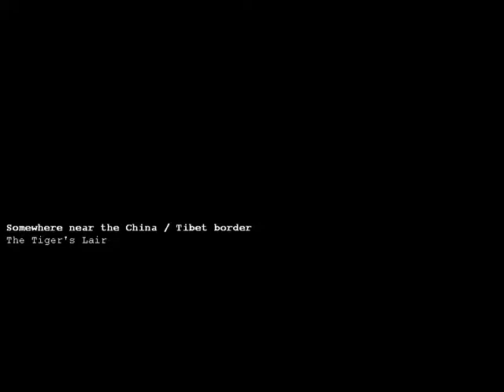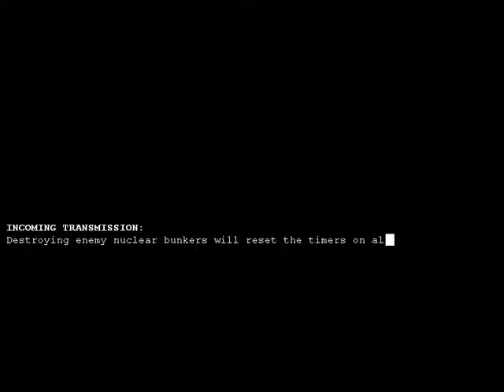Pro Gen Mod : General Leang New Challenge (WIP)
Not a new map but new forces

So far the map is WIP due of the codes
The advanced battlemaster should be moving through waypoint but i guess idk how to put that
I will try if that success

Also she can access USA Armors and Aircraft(Vanilla)

And yeah the nuke timers
only one nuke can be reset i'll fix that later